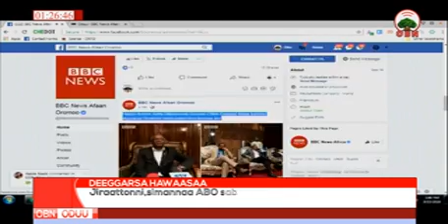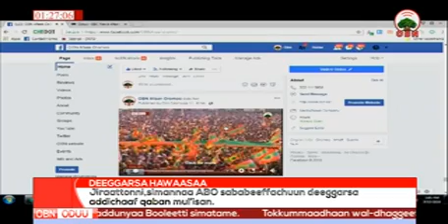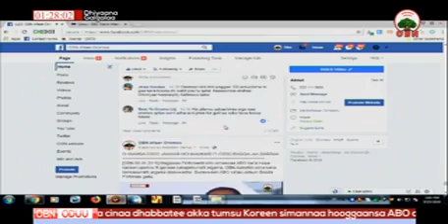Oduu galgalaa 05 01 2011